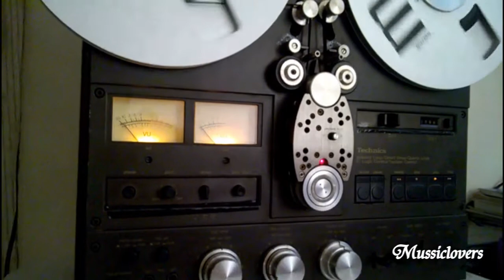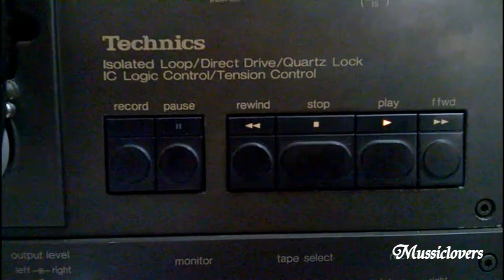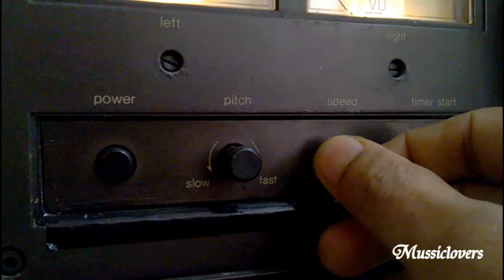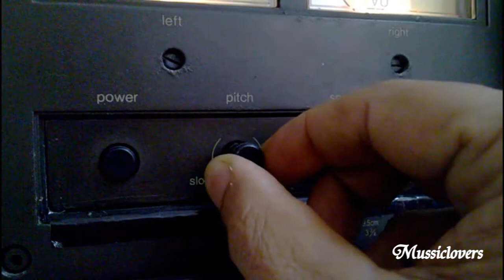TECHNICS RS -1506US 4 TRACK DIRECT DRIVE OPEN REEL RECORDER 1976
Mussiclovers, Pune, India

TECHNICS JAPAN RS-1506US 4 TRACK PROFESSIONAL DIRECT DRIVE VINTAGE OPEN REEL RECORDER OF 1976

The RS-1506US is Direct-drive tape transport system, with quartz-controlled, phase-locked servo control.
Direct-drive is applied to the capstan, flywheel and motor.  Very versatile as it combines slow 3.75ips speed, medium and high 15ips. Half and quarter track recording by changing the headblock. 4-track recording and playback as well as 2-track playback of tapes made on other decks.

OTHER DETAILS
Track System: 4-tr 2-ch REC, PB; 2 tr-2-ch PB
Maximum Reel Size:10.5 / 26.5 inch / cm
Tape Speed cm/s.: 9.5; 19: 38 cm/s.
Tape Speed ips: 3-3/4; 7-1/2; 15 ips
Motors: 3
Heads: 4
Capstan: 1, direct drive
FF and Rewind Time: approx. (2500 feet/762 m) 150 sec.
Bias Frequency: 120 kHz
Dimensions in Inches: 17.96 x 17.56 x 10.18 (w) x (h) x (d)
Weight in Kg: 25 Kg

Mussiclovers… Your Musical Partner.

Our life is surrounded by music.
Music is eternal as it lives and accompanies us during every moment to make life a melodious journey of memories.
The technology has changed our life but music still dominates it.
May it be ringtones or caller tunes, FM radio or TV, our ears are trained to search the musical spots and connect them with memories.

We, Music Lovers understand the phenomenal importance of music and try to justify your musical needs by providing rarest Vintage Audio of ester years so that you can relive the golden era of music.

WELCOME TO MUSSICLOVERS

The journey of Music Lovers began with the love for music and with time grown into passion of acquiring the rare of rarest items. Years ago, nurturing the passion for music by possessing the best sound systems like Amplifier, Cassette Deck, Equalizer, Tuner, Receiver, Turntables, Phonogram, Reel to Reel Tape Recorders and Vinyls etc was a very dear affair and those who possessed them were very few lucky and wealthy owners. Many of these things rarely to come to market and only a real enthusiast can understand the value of it.

Our connections across the music fraternity give us an access to the rare things that are rarely available and we obtain them to make them available for those who have a passion for these articles. They reveal the techno-supremacy, the passion and a story of bygone era. Music Lovers is one-of-its-kind music destination that can fulfill your true love by providing you what you need.

Regards
mussiclovers